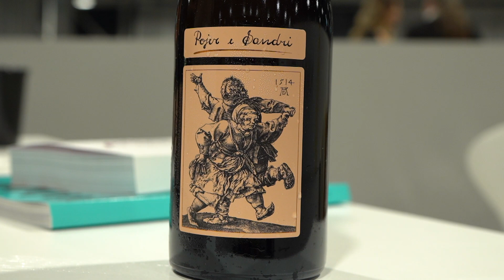Pojer & Sandri - Spumantitalia 2023